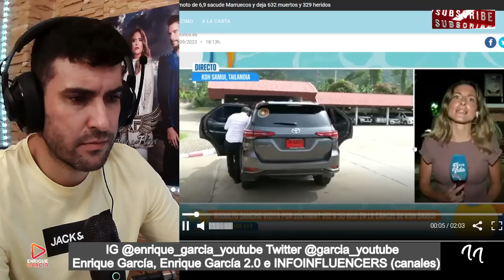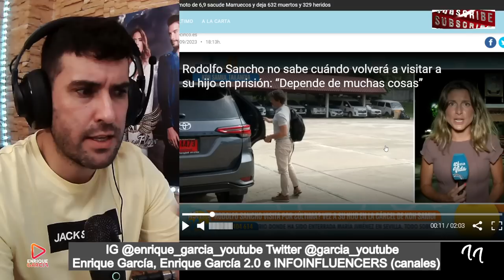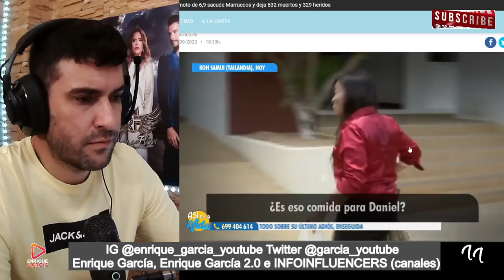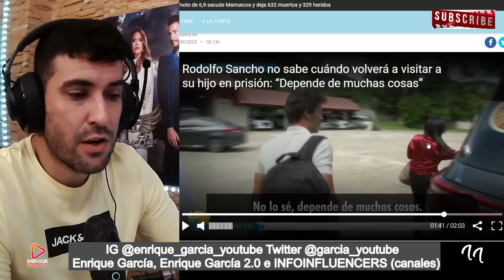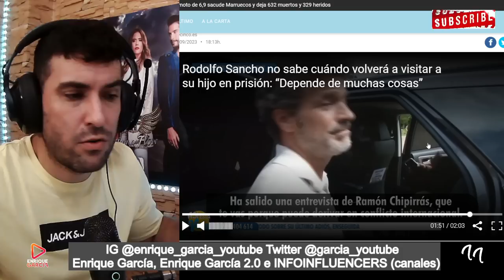Rodolfo Sancho FILTRA por ERROR, el MOTIVO de su MARCHA de Tailandia, por Daniel Sancho